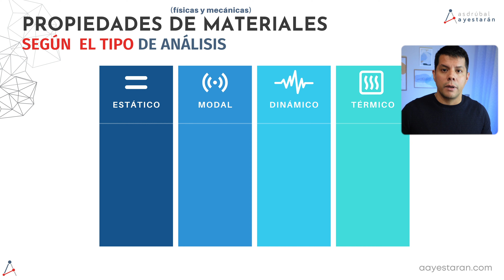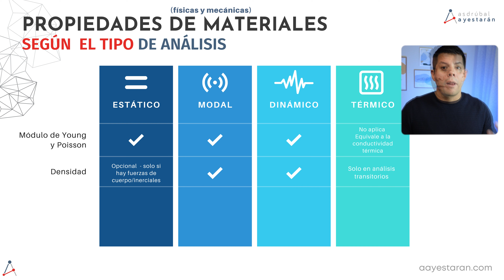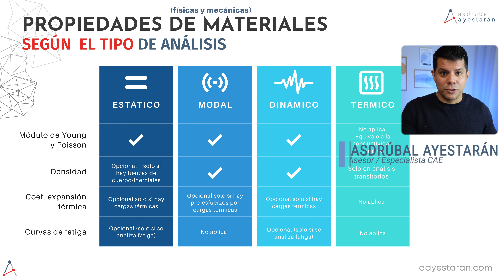Propiedades de materiales según el tipo de análisis FEA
En este video te presento un extracto del curso de Análisis por Elementos Finitos en la que comento sobre algunas propiedades mecánicas y físicas necesarias según el tipo de análisis a ejecutar, siendo una duda recurrente entre mis estudiantes.